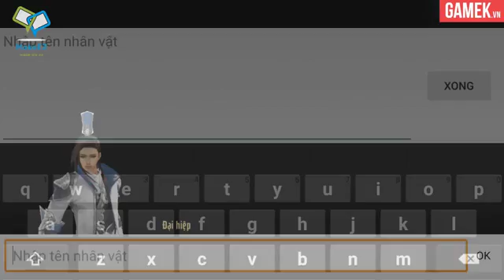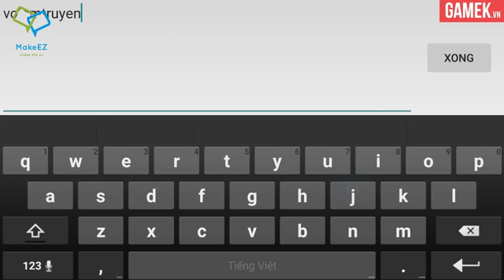Trải nghiệm Võ Lâm Truyền Kỳ Mobile - Khí chất Võ Lâm ngày xưa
Mới đây, Võ Lâm Truyền Kỳ Mobile đã chính thức mở cửa đón người chơi tại Việt Nam. Được biết, đây là phiên bản mở cửa chính thức, không reset nhân vật nên người chơi có thể thoải mái tham gia trải nghiệm game.